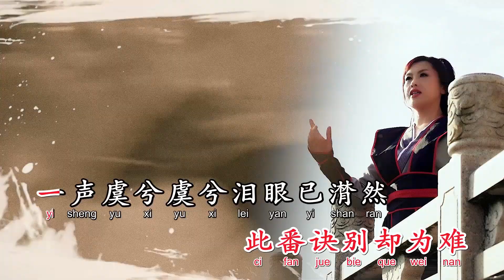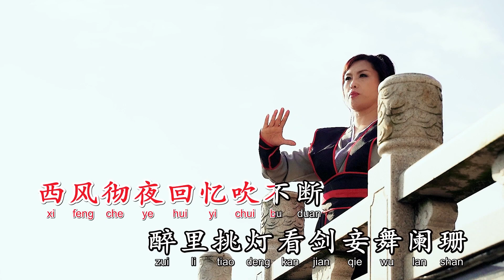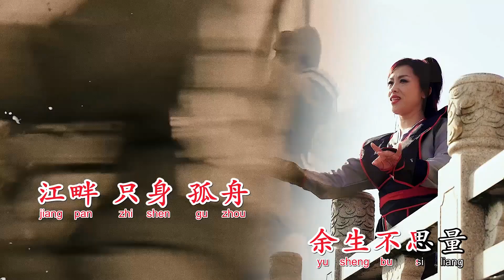柏林 【虞兮叹】Official MV # 一声虞兮虞兮泪眼已潸然 #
《虞兮叹》 词曲:祝何

楚河流沙几聚散 日月沧桑尽变换
乱世多少红颜换一声长叹
谁曾巨鹿踏破了秦关
千里兵戈血染
终究也不过是风轻云淡
长枪策马平天下 此番诀别却为难
一声虞兮虞兮泪眼已潸然
与君共饮这杯中冷暖
西风彻夜回忆吹不断
醉里挑灯看剑妾舞阑珊

垓下一曲离乱 楚歌声四方
含悲 辞君 饮剑 血落凝寒霜
难舍一段过往 缘尽又何妨
与你魂归之处便是苍茫

汉兵刀剑纷乱 折断了月光
江畔 只身 孤舟 余生不思量
与你来生共寄山高水长